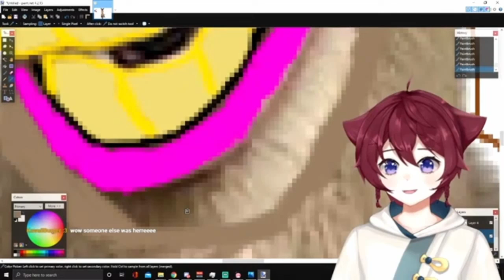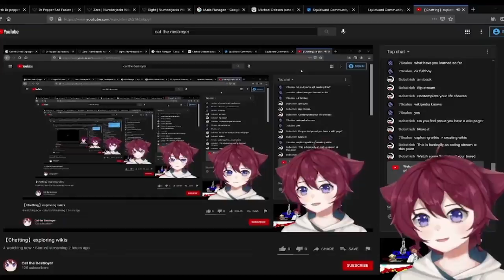Cat the Destroyer Out of Context